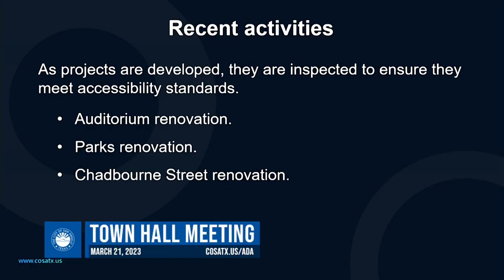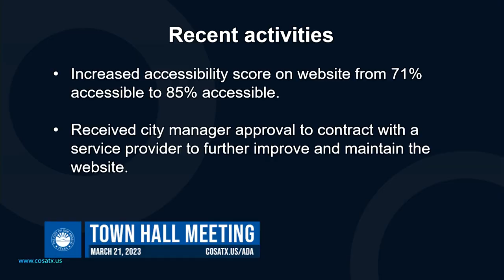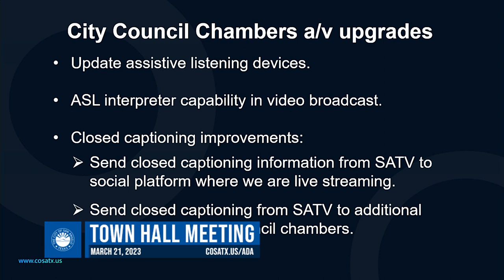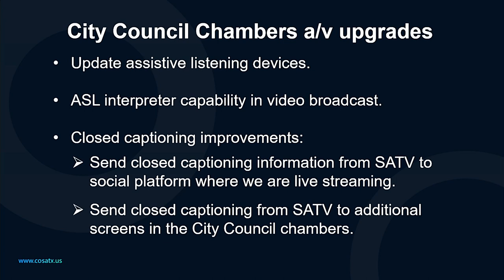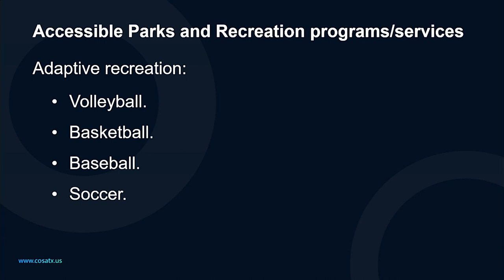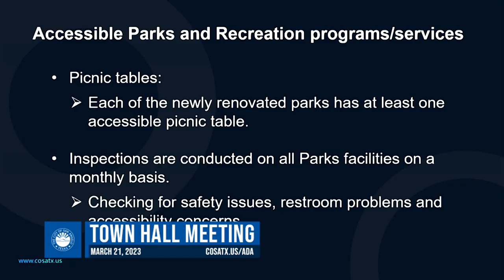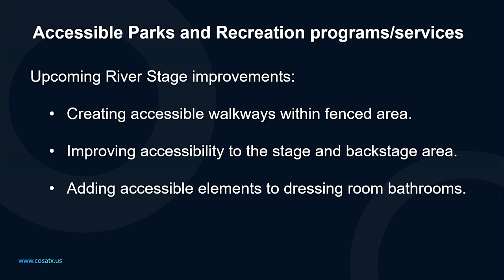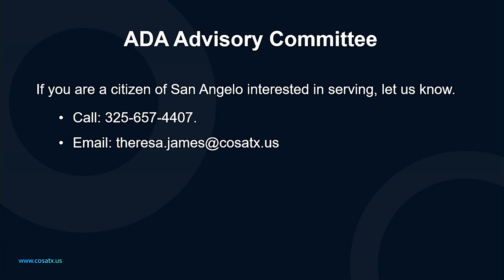Town hall - ADA discussion 3-21-23